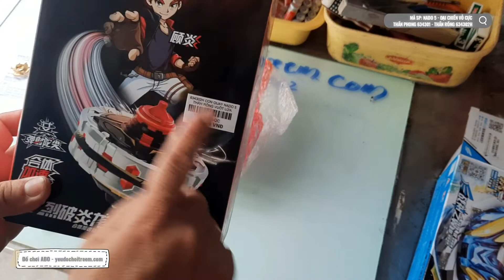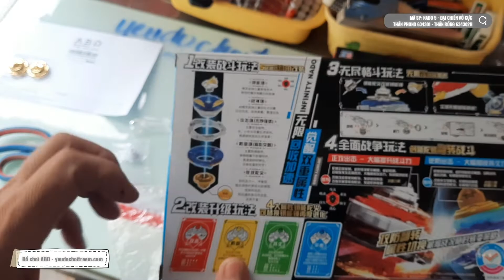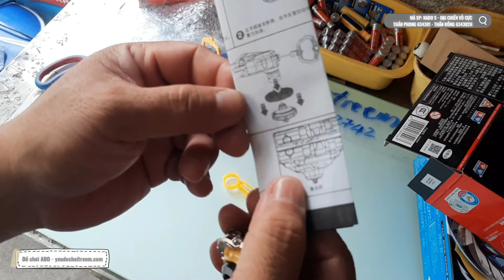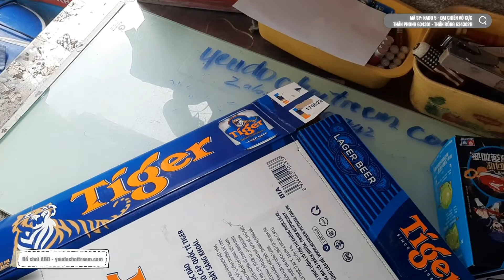ABO.387, ĐÀ LẠT, NADO 5, ĐẠI CHIẾN VÔ CỰCTHẦN PHONG 634301, THẦN RỒNG 634302H, TEST ĐÓNG GIAO